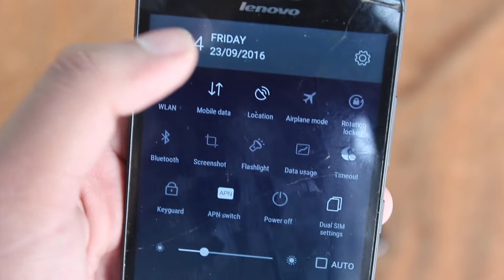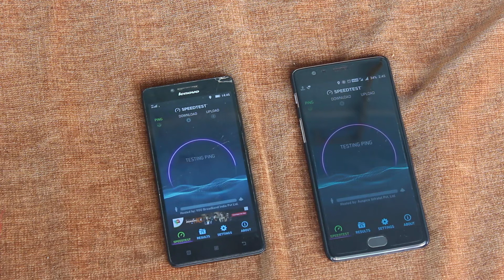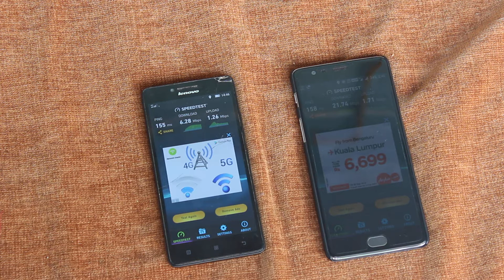Jio True4G vs Normal4G Speed Test! What's the difference? 😮 | HINDI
Well there's a big difference in the speed of true4g phone and normal 4g phone see the video to know how the speed differs on the same network.